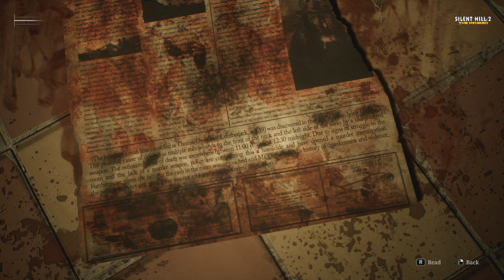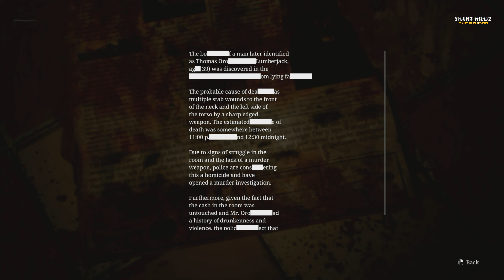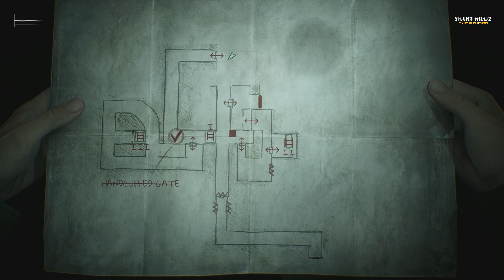Silent Hill 2 Remake | #9 | พากย์ไทย - ความจริงที่ไม่มีใครอยากเจอ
Silent Hill 2 Remake Part 9 พากย์ไทยเต็มเรื่อง

Explore the eerie town of Silent Hill with James Sunderland as he searches for his deceased wife, Mary. Confront disturbing monsters, solve intricate puzzles, and uncover the chilling secrets hidden within the fog-covered town

รับชม คลิปเกม Silent Hill 2 Remake พากย์ไทย ดีดี ต้องที่ THE PKUBSO CHANNEL
ปกคลิปไหนมี "พากย์ไทย" พบกับ Gameplay พากย์ไทย เต็มรูปแบบ ให้รับชมเหมือนคุณได้ดูซีรีส์ที่คุณชื่นชอบ
พร้อมทั้งจบซีรีส์ ตัด Cutscenes ให้ได้ชมแบบ All Cutscenes Full Game The Movie
สำหรับใครที่ต้องการชมฉากคัตซีนแบบเต็มอิ่ม
แนะนำติชมกันได้เชิงสร้างสรรค์ แล้วพบกันนะครับ

แล้วพบกับคลิปใหม่ๆ ตาม Style ของ The Pkubso Channel เด้อ แซ๊งคิ่ววว
ฝากให้ท่านผู้ชม รักและเอ็นดูช่องนี้ด้วยนะครับ
Thank you & Nice to meet you every one